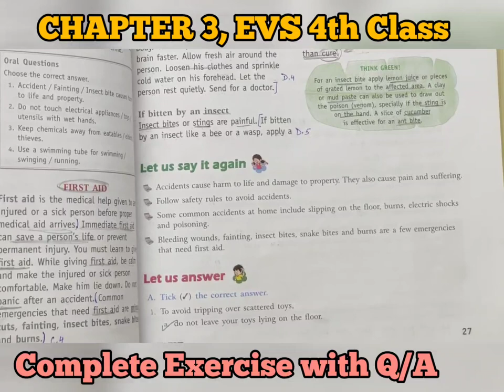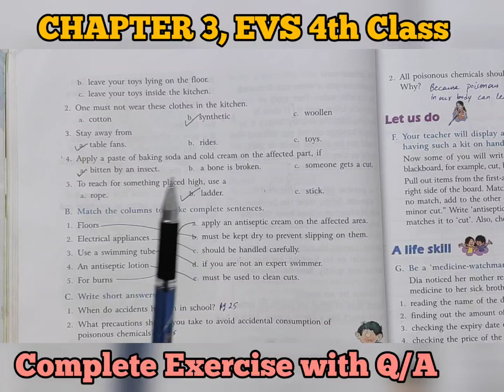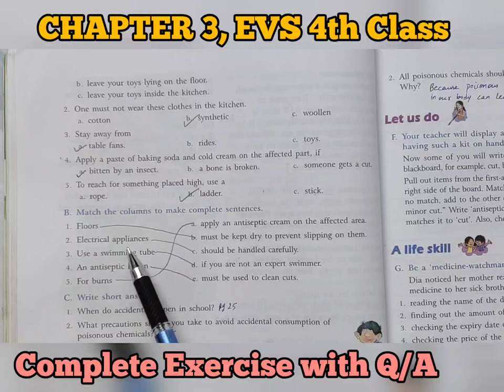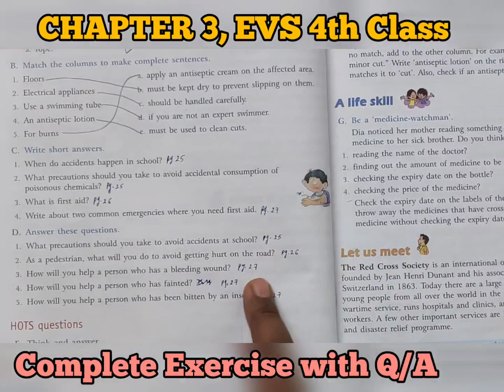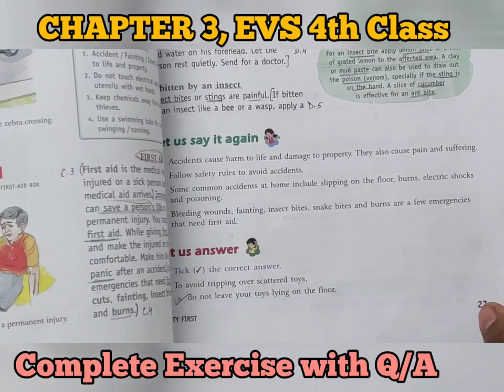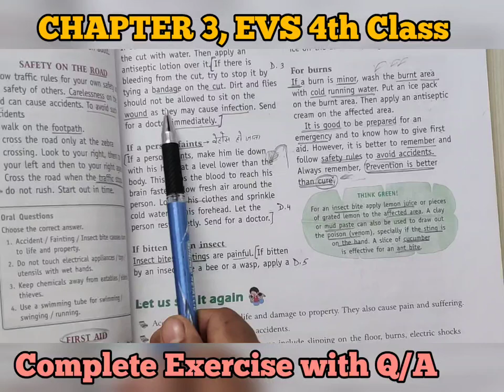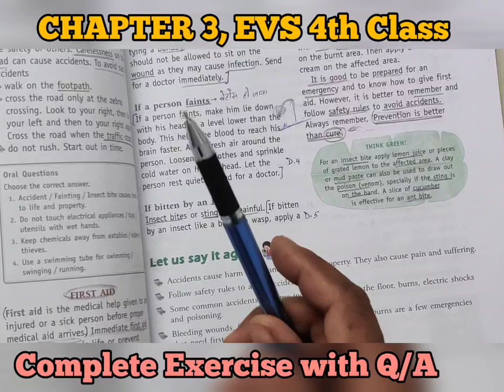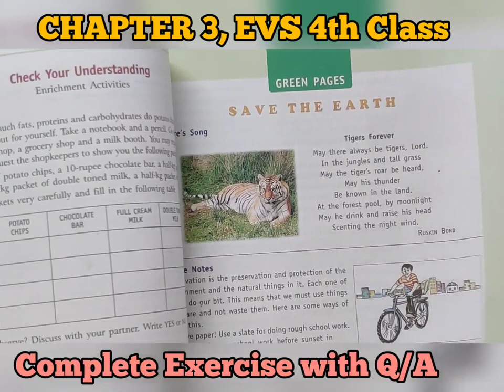EVS | CLASS 4th | Chapter - 3 ( Safety First ) | Questions answers with exercise